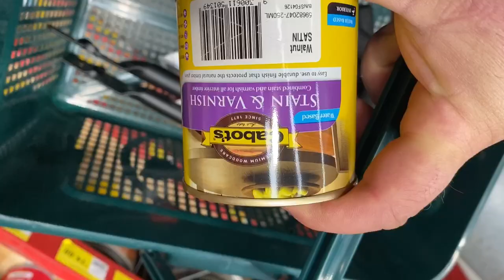DIY Helmet Rack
Make your own motorcycle storage rack, the best way to store helmets

Materials list
hardwood timber 1.8m x 200mm x 19mm
hardwood timber 1.8m x 150mm x 32mm
6 x J hooks
6 x turned wooden foot
50 mm self tapping screws x 1 packet